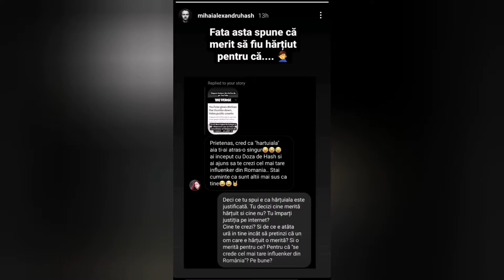MIKEY HASH ESTE HARTUIT SI RASPUNDE ATACURILOR PE INSTAGRAM